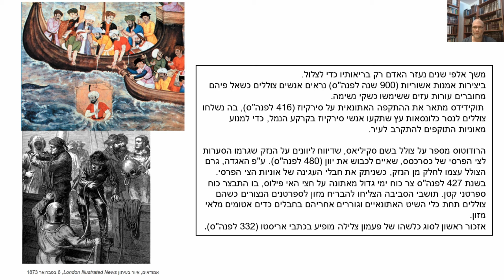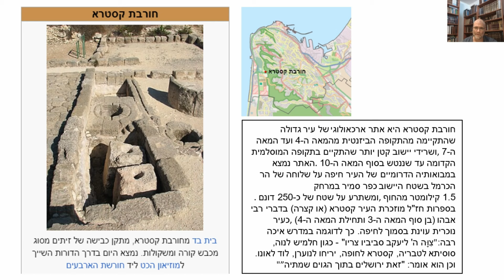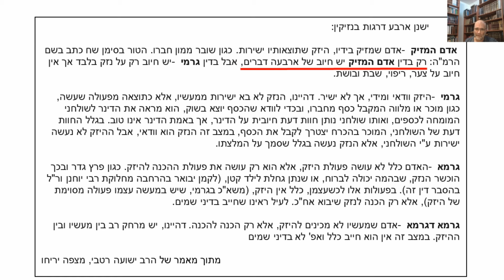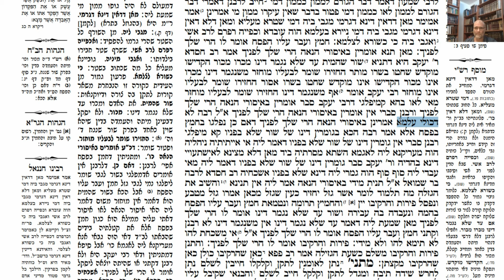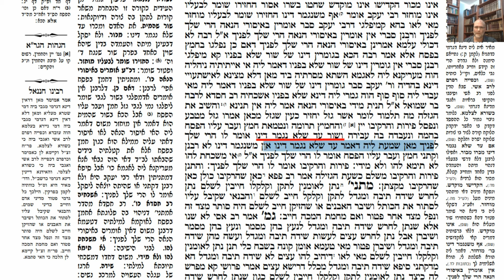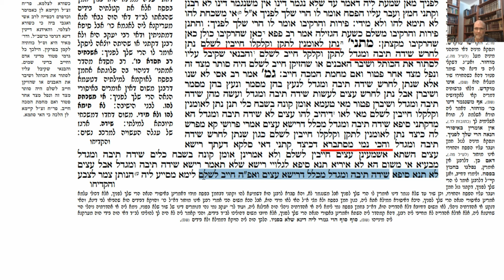דף יומי מסכת בבא קמא דף צח Daf yomi Bava Kama page 98 ע"י יוני גוטמן